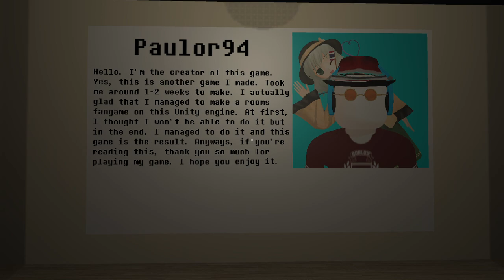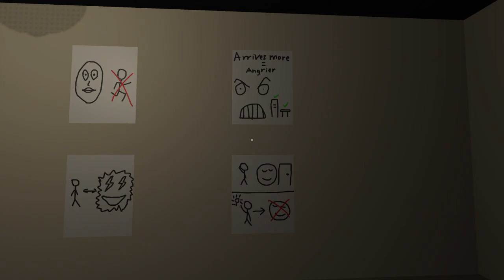Ordinary rooms Custom mode gameplay and museum (Read desc.)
I'm playing my own game again. Plus, there isn't much gameplay on this game on Youtube either so yeah. Again, spoiler warning.